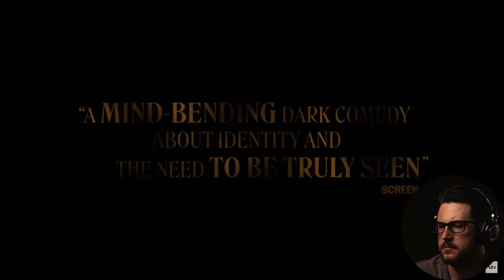A Different Man (2024) | Official Trailer | REACTION/DISCUSSION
A Different Man | 2024

Rated | R

Starring | Sebastian Stan, Renate Reinsve, Adam Pearson

Directed By | Aaron Schimberg

"After undergoing a facial reconstructive surgery, Edward becomes fixated on an actor in a stage production based on his former life.

FILMMAKING GEAR I USE | Amazon Links

The Camera I Use
My Favorite Lens
Budget Friendly Tripod
My ND Filter
My Favorite Filter
Shotgun Mic I Use
Lav Mic System I like
Sound Recorder I Use
Better Version Sound Recorder (I don't own)
Onboard Monitor I Use
Decent Budget Friendly Light Kit
Much Better Affordable Light
More Expensive Light (I don't own)
Tube Light I Use
Baby Light To Throw Anywhere
Cheap But Super Helpful 5 in 1 Reflector
Computer I Use To Edit Videos
My Favorite Mouse
Editing Headphones
My Simple Camera Bag
Camera Attachment
The Portable SSD I Use
CFExpress Card I Use For FX3
SD Cards I Use For FX3 (V30 has limited capability)

MY HOME THEATER SETUP | Amazon Links

My Budget Friendly TV (newer model)
4k Player
Streaming Device

MY FAVORITE HOME AUDIO SETUP | Amazon Links

Rear Speakers
Better Rears (don't own)
The Best Portable Speaker